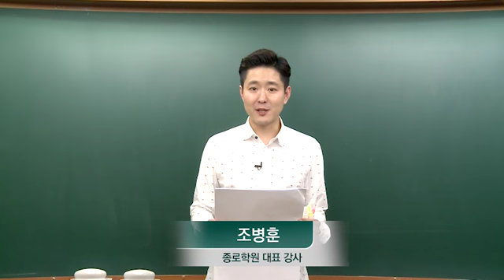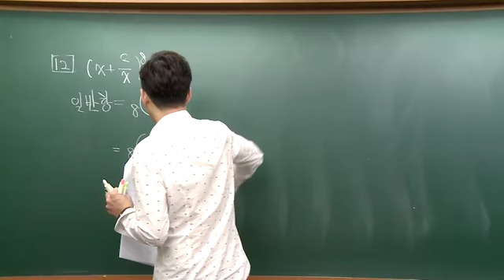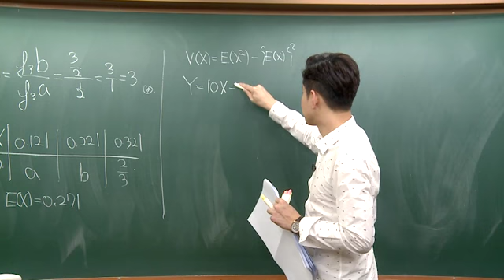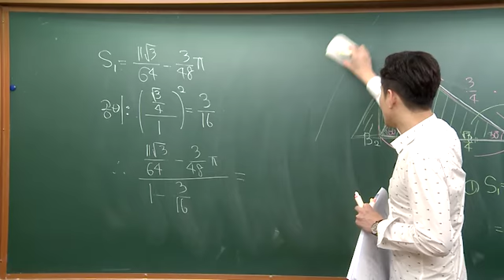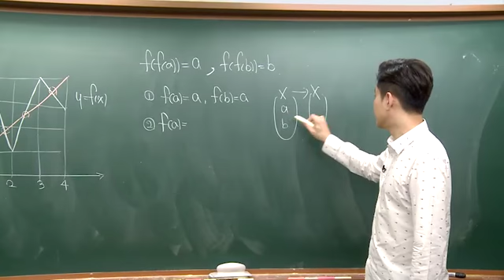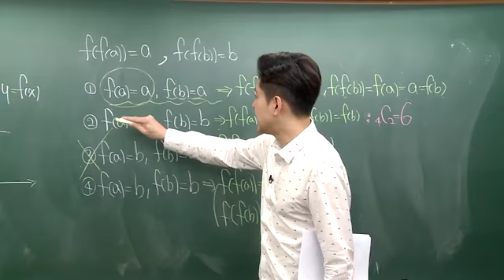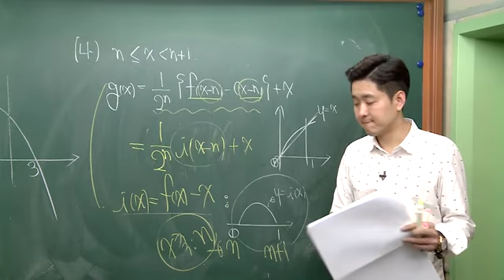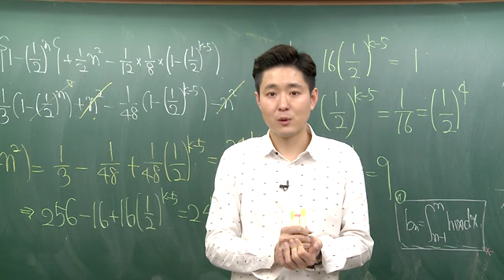[종로학원]2018학년도(2017년) 수능 [수학나] 해설강의